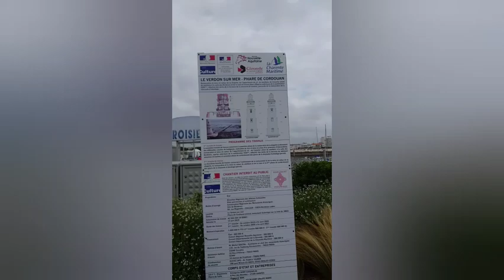A la découverte de nos vacances vlog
coucou je vous propose de découvrir nos vacances partie 1 la première semaine
gros bisous à bientôt je vous aime